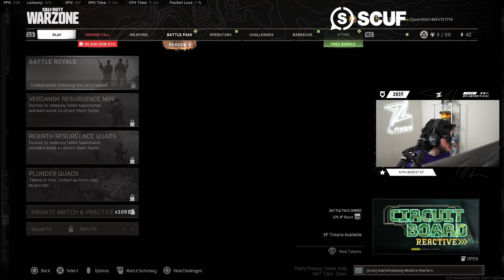Dr.ZisRespect makes an appearance at the World Series of Warzone!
Call of Duty: Cold War - Warzone Season 4 Gameplay!

*Dr Disrespect Cosplay by Zlaner*

🎵 Music info 🎵

0:00 Dr.ZisRespect
3:07 - Dr.ZisRespect is Drippin in HEAT!
6:36 - Tourney Gameplay!
20:30 - Outro